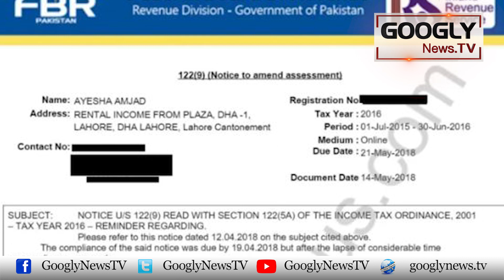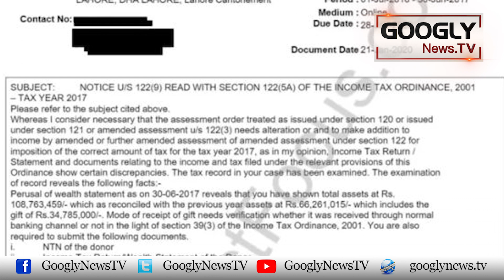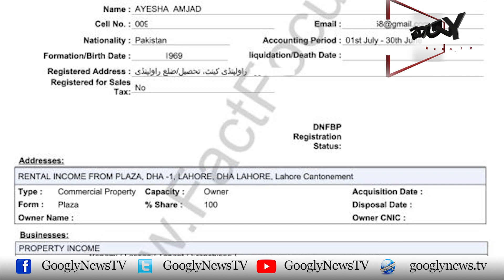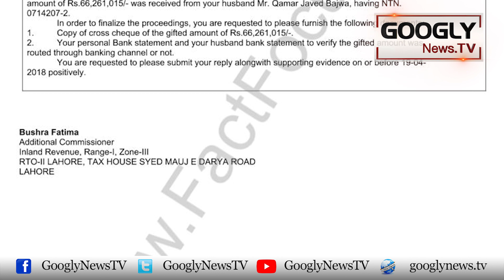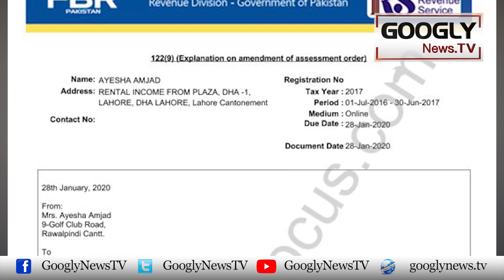Gen. Bajwa Kei Biwi Ayesha Nai FBR Kei Inquiry Kaisay Bund Karwai? | Googly News TV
Gen. Bajwa Kei Biwi Ayesha Nai FBR Kei Inquiry Kaisay Bund Karwai?